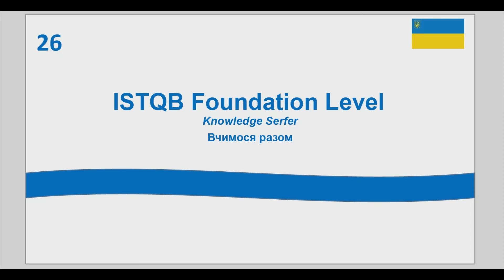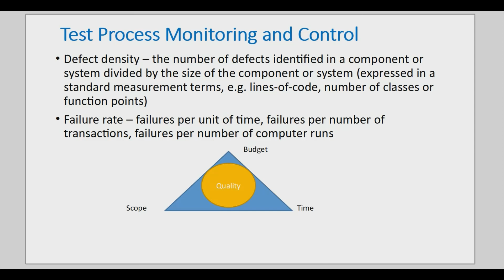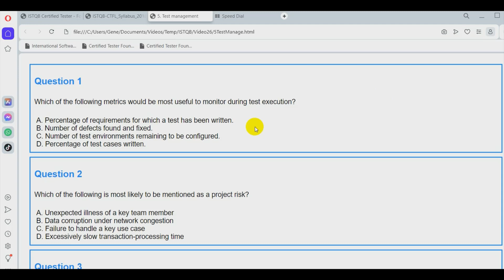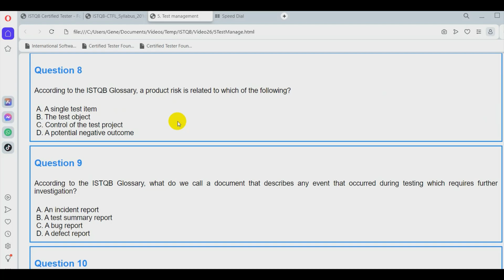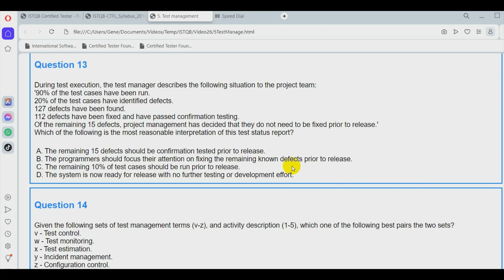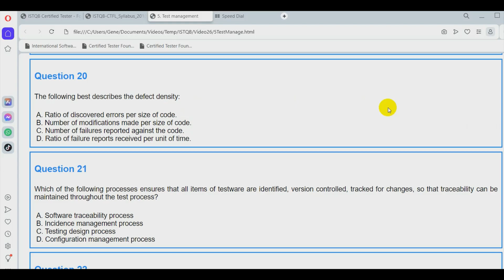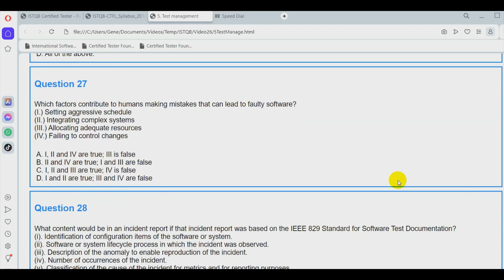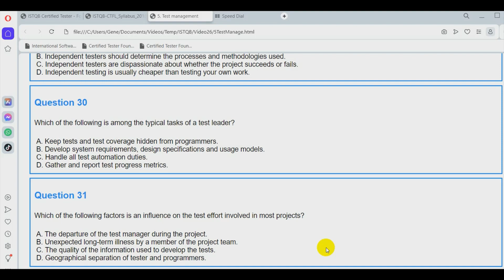ISTQB Certified Tester Foundation Level. Курс для початківців. Розділ 5. Практика.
В цьому відео починаємо працювати з тестами до розділу 5.
00:00:53 Test Organization
00:02:45 Tasks of the Test Manager
00:04:09 Tasks of the Tester
00:05:14 Test Planning and Estimation
00:07:37 Test Planning Activities
00:09:55 Test Plan
00:13:19 Entry and Exit Criteria
00:15:21 Test Estimation
00:16:50 Test Process Monitoring and Control
00:18:39 Test Progress Monitoring
00:21:08 Test Reporting
00:23:16 Test Control
00:24:09 Configuration Management
00:26:01 Risk and Testing
00:29:03 Project risks and Product Risks
00:33:45 Risk based approach
00:35:12 Incident Management
00:36:50 Працюємо з тестами

Підтримуйте ЗСУ!

Або інші організації чи волонтери, яким ви довіряєте.

Слава Україні!